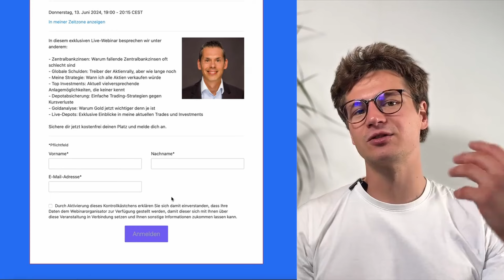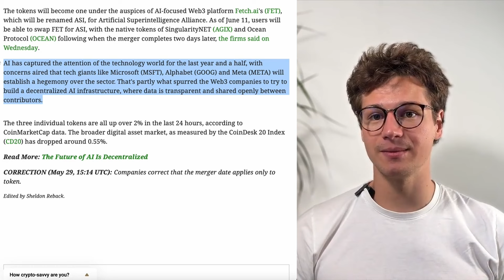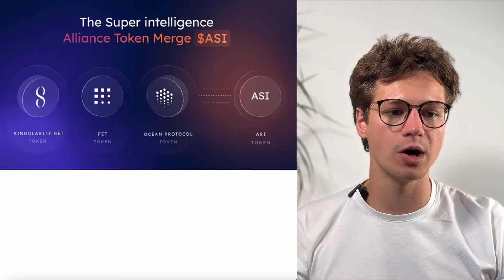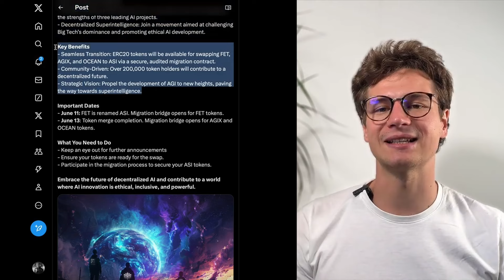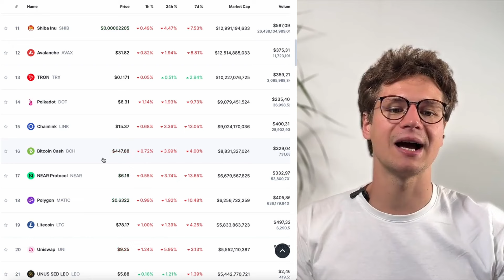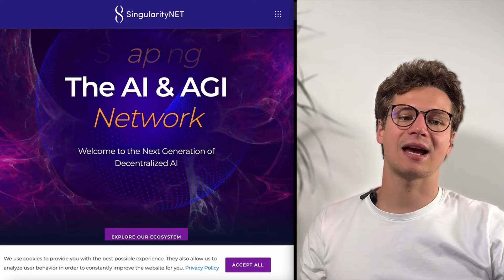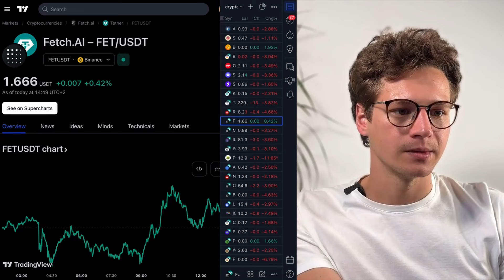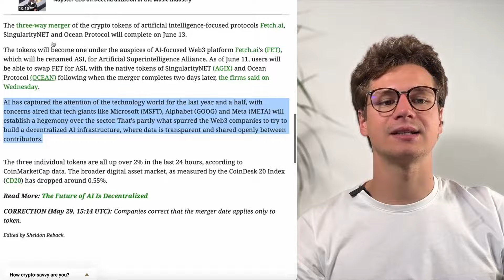ASI Merger: Mega Chance oder Money Grab ? || FET, OCEAN und AGIX fusionieren zu ASI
Hinweis: Der Token Merge wurde auf den 15. Juli verschoben. Dies wurde erst heute, am 11.06. um 17:00 Uhr, mitgeteilt.

In diesem Video schauen wir uns die bevorstehende Fusion der Projekte Fetch AI, Ocean Protocol und SingularityNET an. Eine Mega-Chance oder wird es ein totaler Flop?

Auf unserem zweiten Kanal: "Gesellschaft, Geld und Geist" führen wir jede Woche spannende Diskussionen mit Experten aus verschiedenen Bereichen
Einmal pro Woche fassen wir in unserem kostenlosen Newsletter Makrothemen und Krypto-Themen zusammen

Melde dich bei informunity an, um erste Erfahrungen mit der Börse und dem Kapitalmarkt zu machen
Videoempfehlungen:
Buchempfehlungen:
Ray Dalio:
Neue Weltordnung;
Schulden Zyklen
Prinzipien des Erfolges